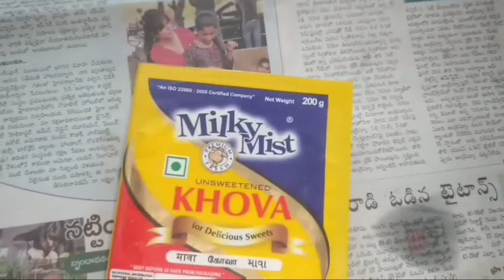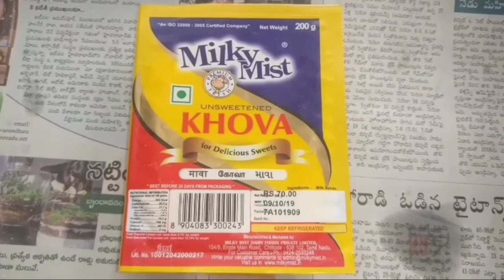Big basket and casho caro app//how to save money//kova tho kajjikayala ela chestaru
I am sirisha. Daily i upload interesting videos. Friends today i upload ordered groceeries big basket by using cash caro app. Kova tho easy ga kajjikayalu cheyatam give support friends thank u.